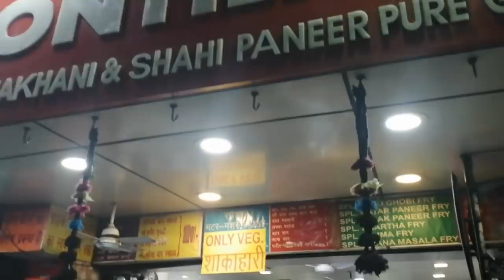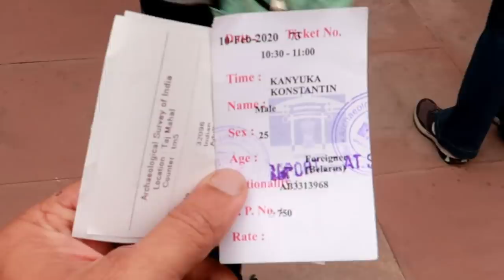Delhi Vlog Part 2-സരോജിനിയെ കണ്ടു കിളി പോയ ഞാൻ| ആഗ്രയിലേക്കുള്ള യാത്ര കുളമായാനേ!!!|karimashilovernew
Link

This Women's day buy all what you want at 0% interest and get a cashback upto Rs1500 on purchases above 3000. Shop at Amazon, Flipkart, Myntra, Makemytrip, Curefit and 3000 more brands!

Celebrate Women’s day all week long with the ZestMoney iEvolve sale! Offer valid from 1-8March Only.

Karimashi

- Top :
- Lipstick :
- Earrings :
- Others :

Big  🐻  Hugs❤️